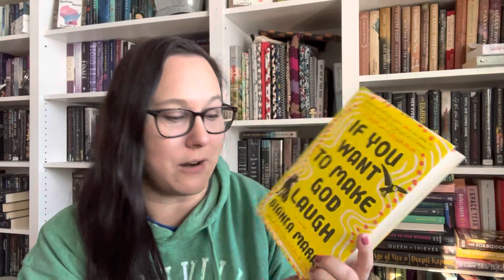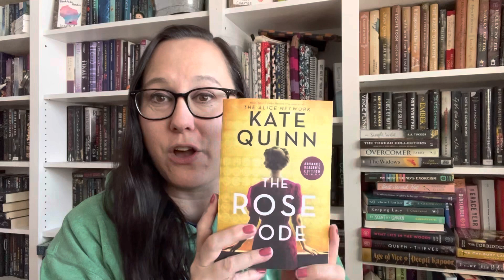January Wrap Up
Books Mentioned:
The Duke Alone by Christi Caldwell
Ghost 19 by Simone St. James
The House on the Cerulean Sea by TJ Klune
Stay Awake by Megan Goldin
If You Want to Make God Laugh by Bianca Marais
Emma in the Night by Wendy Walker
Magic Hour by Kristin Hannah
Three Hours in Paris by Cara Black
The Perfect Marriage by Jeneva Rose